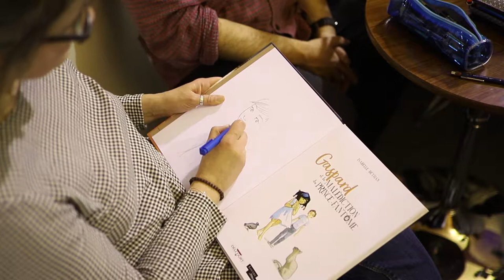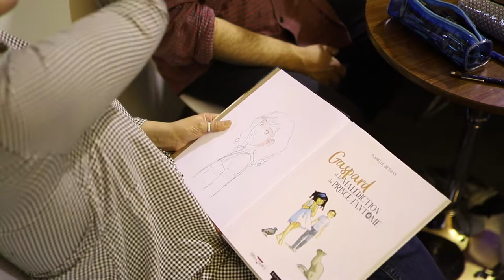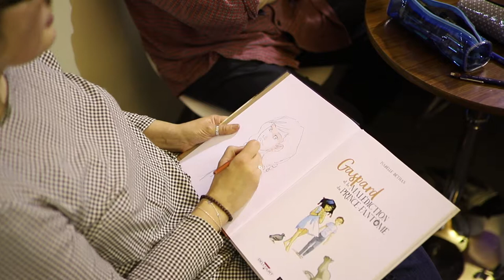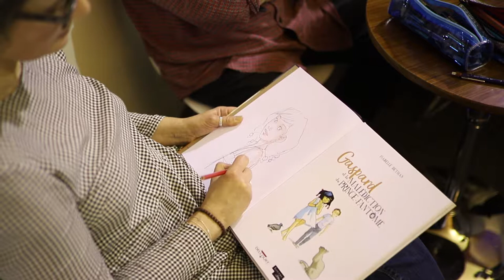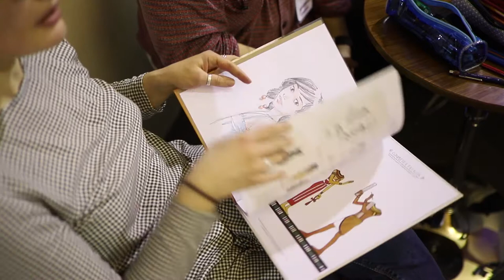Isabelle Dethan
Une interview d'Isabelle Dethan